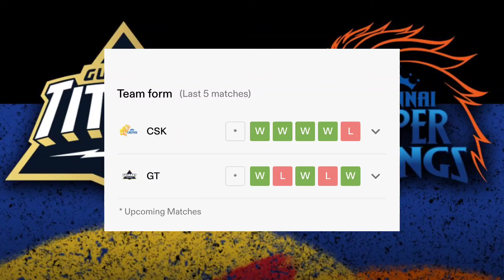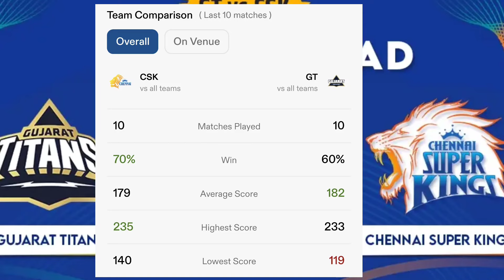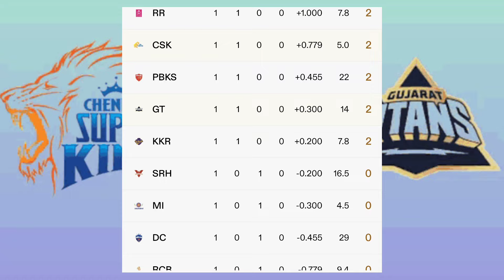कौन जीतेगा IPL 2024 | Chennai vs Gujarat aaj ka match kaun jitega | CSK vs GT match kon jitega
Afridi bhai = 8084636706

1. CSK vs GT Match 7 Prediction

2. Chennai Super Titans vs Gujrat Titans

3. GT vs CSK main se kon jitega

4. aaj ka Match kaun jitega

5. aaj ka IPL Match 7

6. Chennai Super Titans vs Gujrat Titans Match 7 prediction

7. Gujrat Titans vs Chennai Super Titans Match 7 prediction

8. CSK vs GT Kaun Jitega

9. GT vs CSK kaun Jitega

10. CSK GT aaj ka Match 7

11. GT CSK aaj ka Match 7

12. Match prediction today

13. Today IPL Match prediction

14. Gujrat vs Titans mein kaun jitega

15. Titans vs Gujrat main kaun jitega

16. GT vs CSK me kon jitega

17. Gujrat Titans vs Chennai Super Titans

18. Chennai Super Titans vs Gujrat Titans

19. Today Match Prediction

20. 26th March ka Match

21. IPL 26th March

22. IPL 2024 Match 7

23. CSK vs GT match Highlights

24. GT vs CSK match Highlights

25. IPL Match 7 Highlights

26. Chennai Super Titans vs Gujrat Titans highlights

27. Gujrat Titans vs Chennai Super Titans Highlights

28. CSK vs GT Match 7 Preview

29. GT vs CSK Match 7 Preview

30. Chennai Super Titans vs Gujrat Titans Match Preview

31. Gujrat Titans vs Chennai Super Titans Match Preview

32. CSK vs GT Match Playing 11

33. GT vs CSK Match Playing 11

34. Chennai Super Titans vs Gujrat Titans Playing 11

35. Gujrat Titans vs Chennai Super Titans Playing 11

36. CSK vs GT Dream 11

37. GT vs CSK Dream 11

38. CSK vs GT Dream 11 team

39. GT vs CSK Dream 11 team

40. IPL Dream 11 team

41. Today Dream 11 Team

42. CSK vs GT Match no. 7 Dream 11 Team

aaj ka IPL Match 7 kaun jeetega

CSK vs GT IPL Match 7 kaun jeetega

IPL GT vs CSK Match 7 prediction

GT vs CSK Match 7 prediction

IPL Match 7 prediction

CSK vs GT Match 7 highlights

CSK vs GT playing 11

aaj kaa ipl match kaun jeetega

CSK vs GT IPL match kaun jeetega

IPL GT vs CSK Match Prediction

CSK vs GT Match Winner

MATCHNO​.7

IPL202GTVSCSKMATCHNO​.7

Aaj Ka match kaun si team jitegi CSK vs GT, IPL 2024 ka 7th match kaun si team jitegi GT vs CSK

Chennai vs Gujarat | IPL 7th Match | Aaj Ka Match Kaun Jitega | Toss Kon | CSK vs GT | Prediction

CSK vs GT IPL 2024 Match No 6 Prediction | CSK vs GT आज का मैच कौन जीतेगा Today Match prediction

CSK vs GT IPL 2024 Match 6 Prediction| Chennai super kings vs Gujarat Titans

Deepu sports does no provide gaming or gambling capabilities on its channel it is a sports important channel